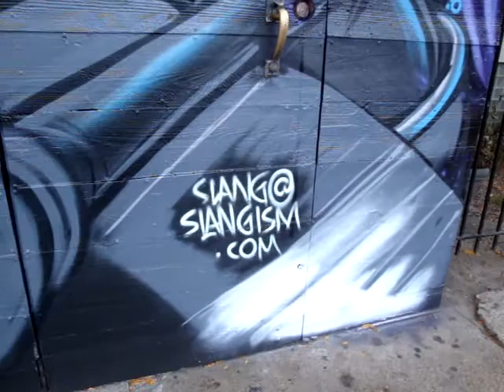Slangism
Tyrue "Slang" Jones